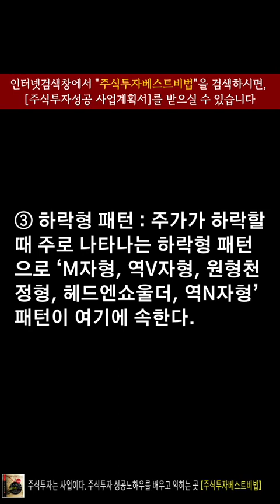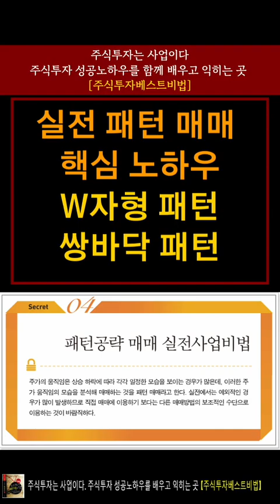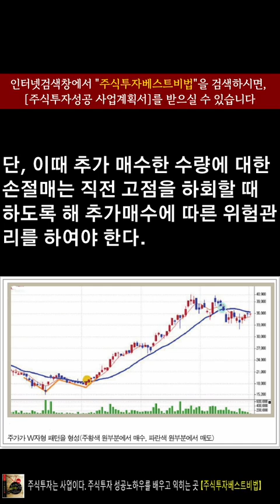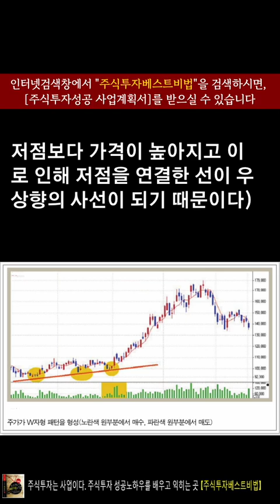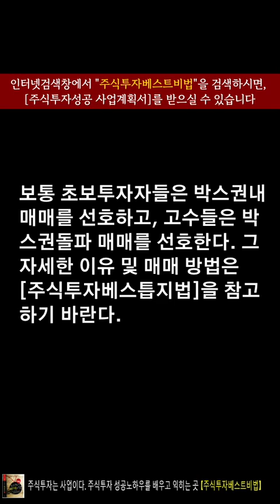[주식투자노하우] 주식투자성공위한 패턴공략매매 노하우